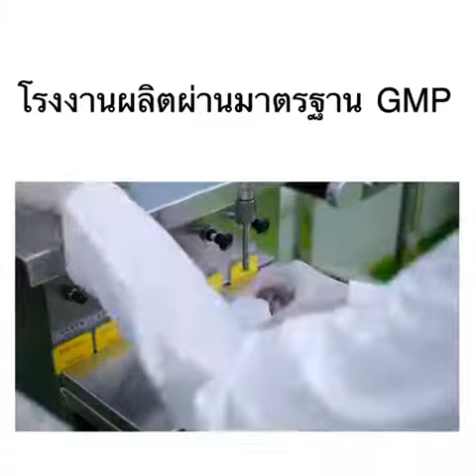โรงงานผลิตมาตรฐาน GMP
ปลอดภัย มีคุณภาพ ตรวจสอบได้ทุกขั้นตอน
เลือกใช้โรงงานผลิตที่ผ่านมาตรฐาน GMP